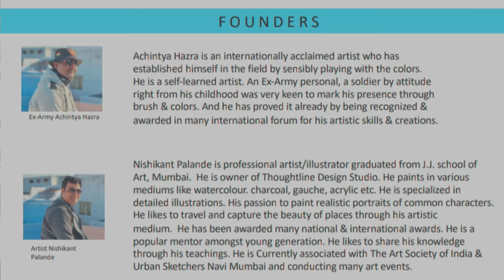Scholarship result announced by kalaarambh